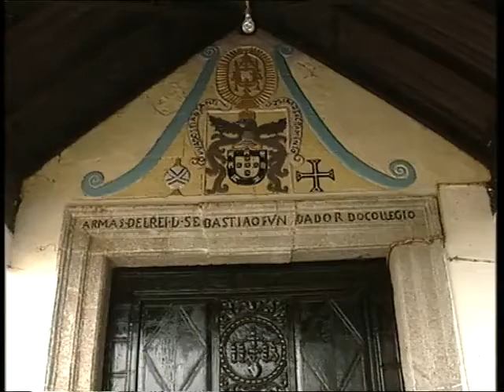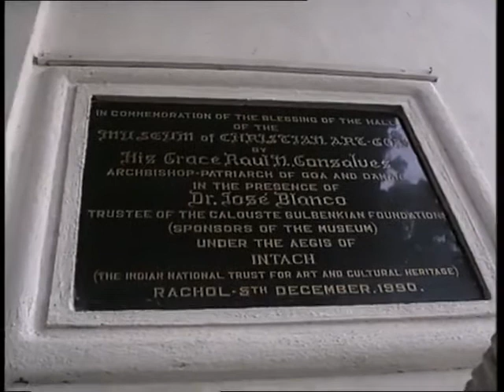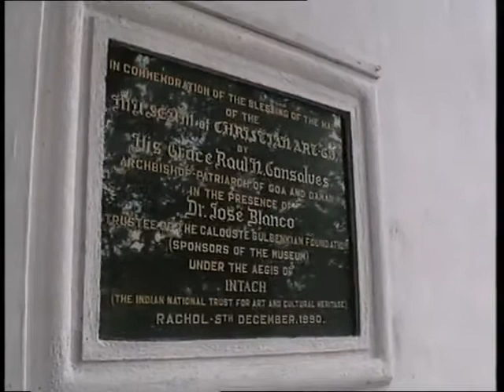Coverage of Rachol Seminary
Not my content. Non monetised video.
All Copyrights belong to Cinema Vision India, Mumbai ( CVI )
In this video of Surabhi we can see, Seminary, which is the only place in India for Jesuit education that has a church of architectural magnificence and is gradually taking the shape of a museum of Christian art from Goa.